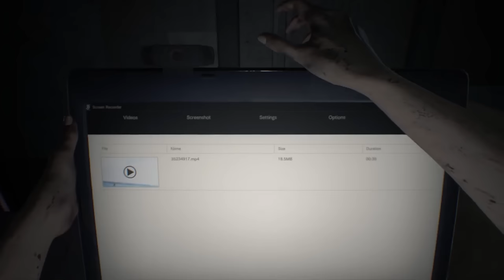Resident Evil 7 - J’ÉTAIS PAS PRÊT POUR ÇA ! #1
Nouveau let's play sur le tant attendu RESIDENT EVIL 7 !
Première partie d'une longue aventure horrifique comme on les aimes les crows, c'est énorme ! 👊